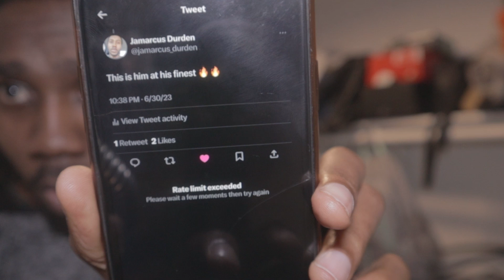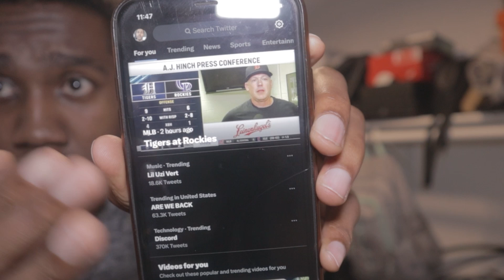Twitter Rant LIMIT REACH EXCEEDED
Hey My name is Jamarcus Durden and in todays vlog I

Jamarcus Durden Motivational Video
Jamarcus Durden
Jamarcus Durden Motivation
Jamarcus Durden Spiritual
motivatio vid
spiritual
motivatio vid short
motivational
motivational video
Remember This Video
Remember This Video Next Year
Family friendly
Family friendly channel
Family channel
JamarcusIRL
Jamarcus irl
Deshae Frost
ishowspeed live
yourrage live
adinross live
solluminati
Fanum live
Duke Dennis live
Kai Cenat Live
Vlog
Daily Vlog
Vlogging
vlogger